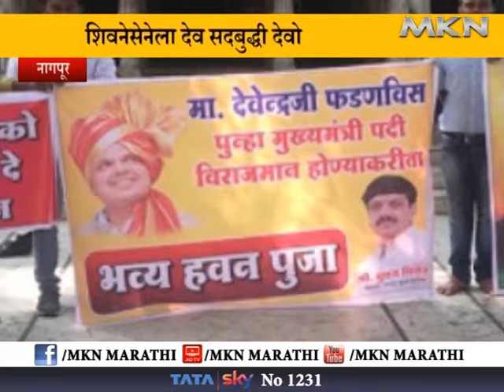शिवनेसेनेला देव सदबुद्धी देवो, सत्तास्थापनेच्या तिढ्यावर भाजप कार्यकर्त्यांकडून पुजा-हवन